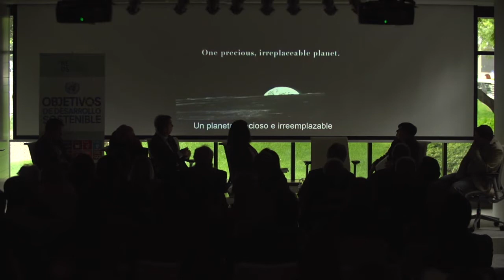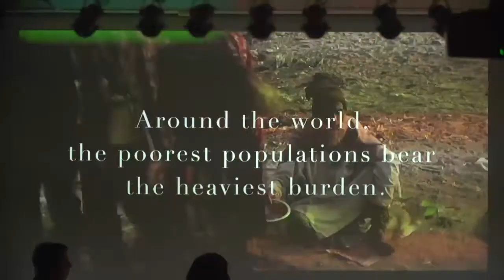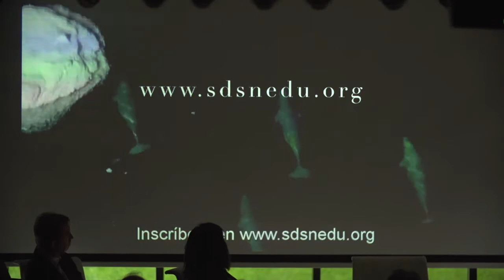ENCUENTROS REDS | Mesa Redonda "Laudato si. Un año después"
Mesa redonda celebrada con motivo del primer aniversario de la encíclica Laudato si' del Papa Francisco. Tras la aprobación de los Objetivos de Desarrollo Sostenible en septiembre de 2015, se hace balance del impacto que ha tenido el documento en la sociedad española a través de un diálogo que incorpora voces de distintos ámbitos (religioso, político, científico, académico…). Asimismo, se debate sobre el relevante papel del texto para impulsar la consecución de los ODS.